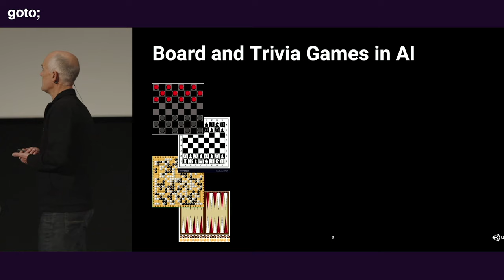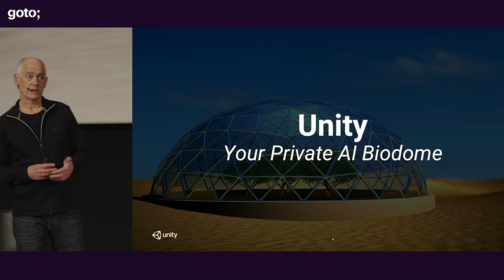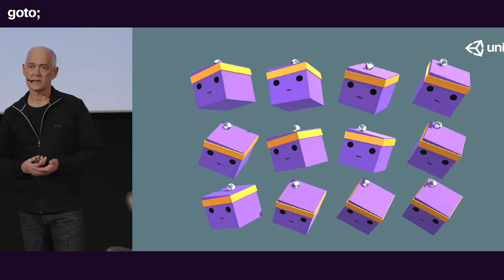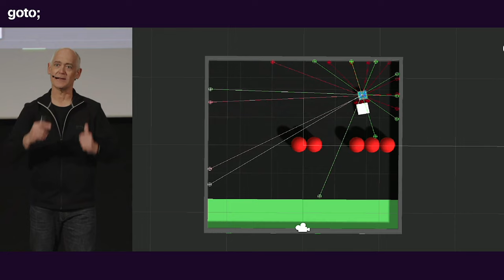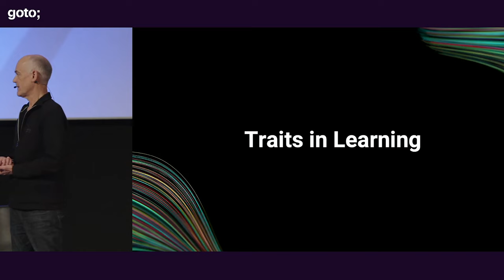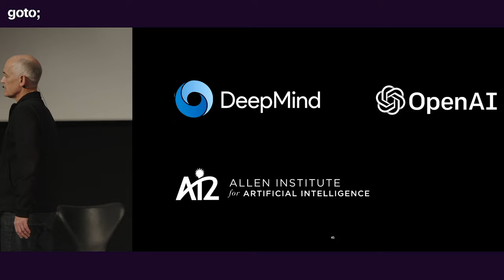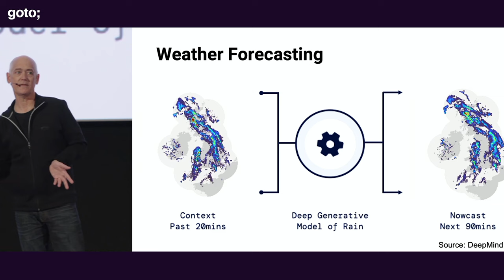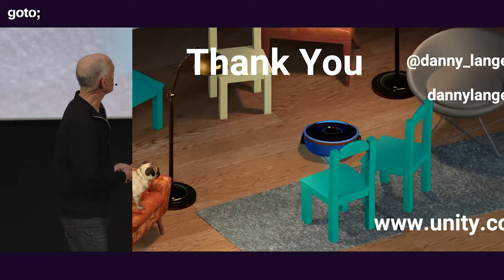The Road to General AI • Danny Lange • GOTO 2021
This presentation was recorded at GOTO AI Summit 2021.

Danny Lange - SVP of AI and ML at Unity Technologies

ABSTRACT
Senior vice president of machine learning and artificial intelligence at Unity Danny Lange will set the stage by introducing the Road to General Artificial Intelligence. He'll share a range of visuals that show how AI can be implemented in video games.
During the talk Danny will also show how he has used AI to improve the businesses he has been involved in, including Amazon, Uber and Unity, so that you can learn how to apply more AI to your own business. [...]

TIMECODES
00:00 Intro
01:55 Board & trivia games in AI
04:36 The 4 dimensions to AI
06:12 Nature's learning method: Reinforcement
07:07 Chicken crossing the road: Tabula rasa
07:49 Demo
09:14 Control learning
11:12 Curriculum learning
12:31 Memory in learning
13:14 Hierarchical learning
13:37 Attention
15:34 Multi-agent learning
18:31 Traits in learning
19:43 On the road to a greatly improved AI
31:30 Outro

RECOMMENDED BOOKS
Kelleher & Tierney • Data Science (The MIT Press Essential Knowledge series) •
Lakshmanan, Robinson & Munn • Machine Learning Design Patterns •
Lakshmanan, Görner & Gillard • Practical Machine Learning for Computer Vision •
Aurélien Géron • Hands-On Machine Learning with Scikit-Learn, Keras & TensorFlow •